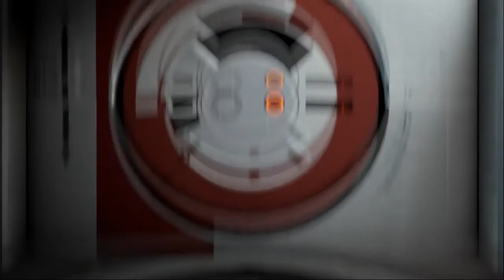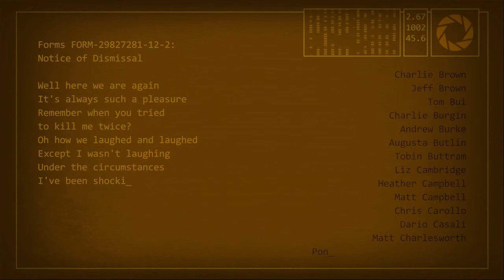Portal 2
e ai gente aqui é o kenola e essa é mais uma serie de um ótimo jogo Portal 2 para PC, assim como o primeiro jogo irei mostrar as diferenças e novidade e também vou fechar o mais rápido possível, espero que gostem e não esqueçam de deixar um like.
promoção: deixem nos comentários quem quiser que eu mande um abraço ou um salve mandarei todos na próxima serie do canal.